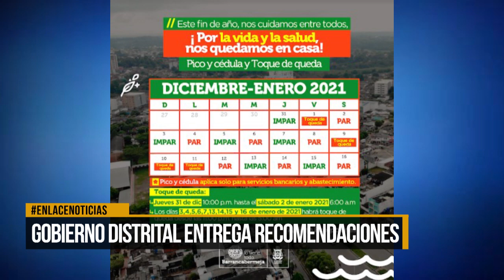Desde el 3 de Enero Pico y cédula y toque de queda en el Distrito